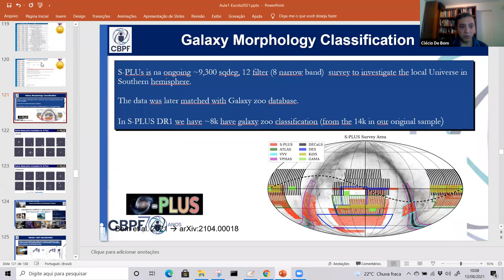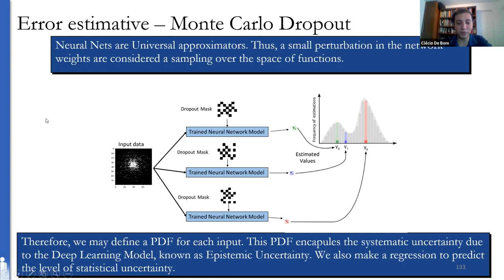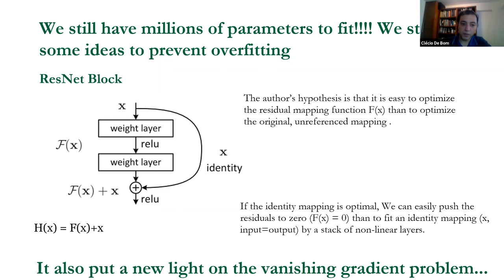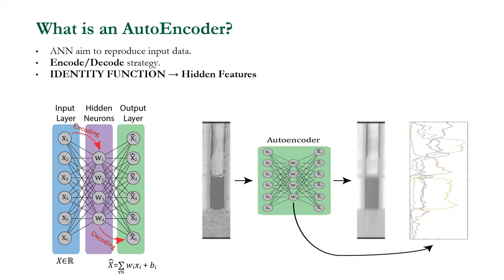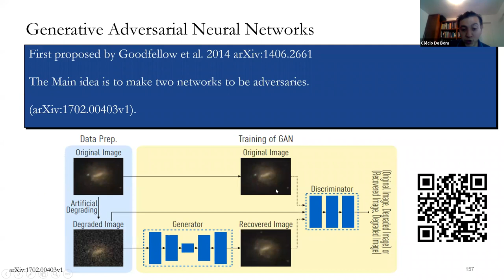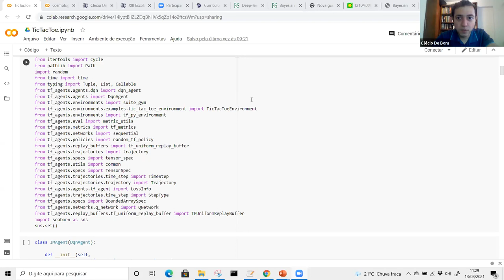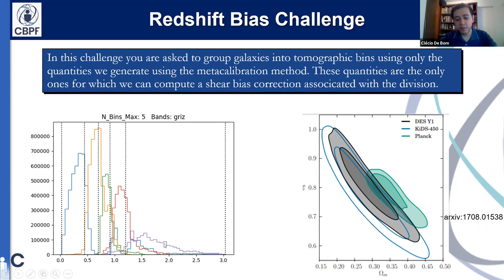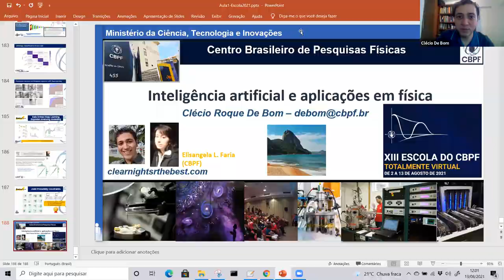D13 SEX Inteligência artificial e aplicações em física